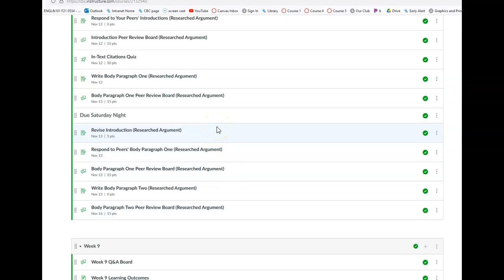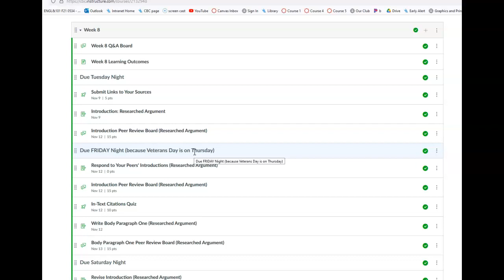Week 8 Walkthrough (English 101-Fall 2021)